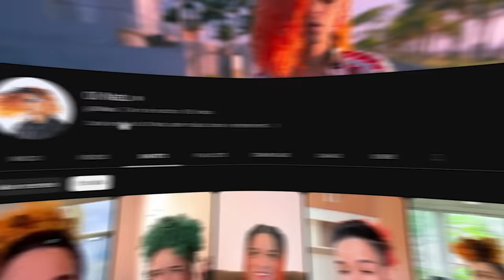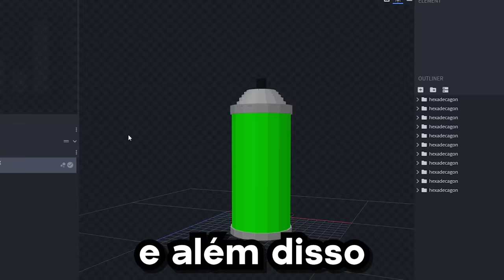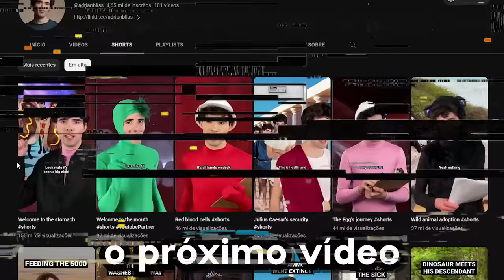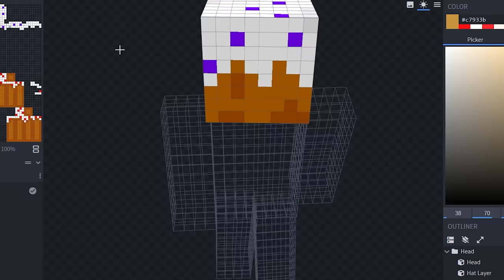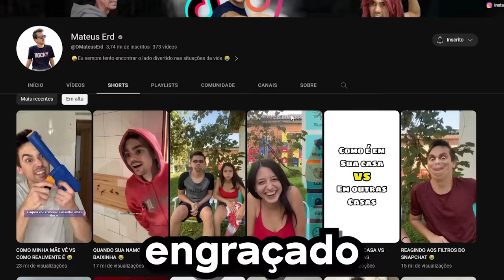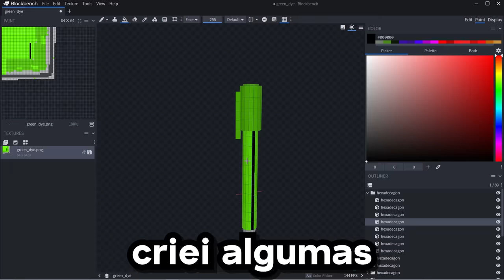Recriei Vídeos dos YOUTUBERS no Minecraft!